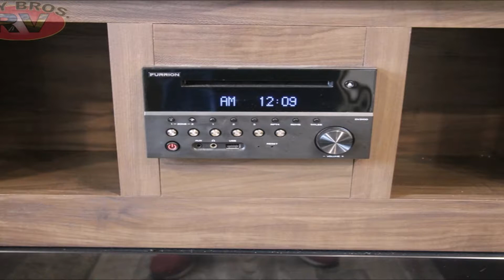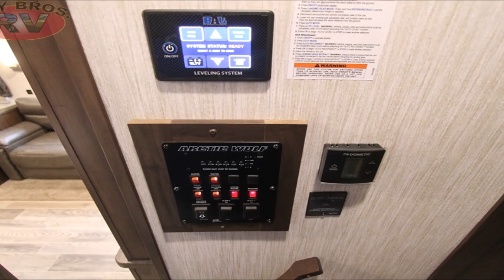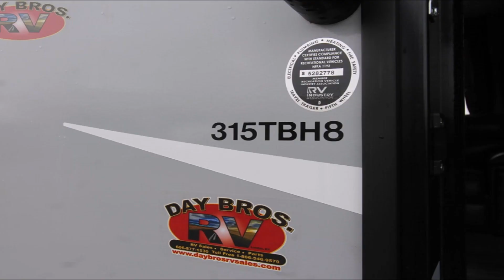2019 FOREST RIVER CHEROKEE ARCTIC WOLF 315TBH8 For Sale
Title: 2019 FOREST RIVER CHEROKEE ARCTIC WOLF 315TBH8 For Sale

Category: Fifth Wheel